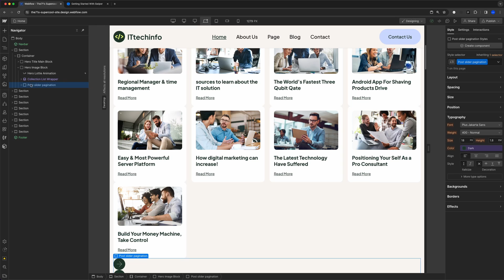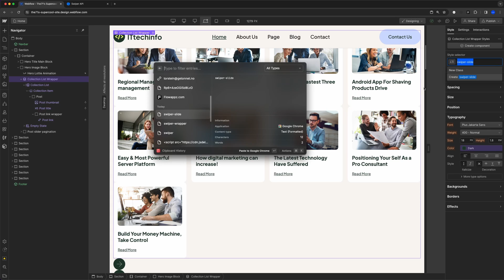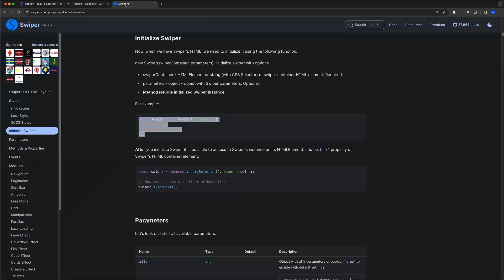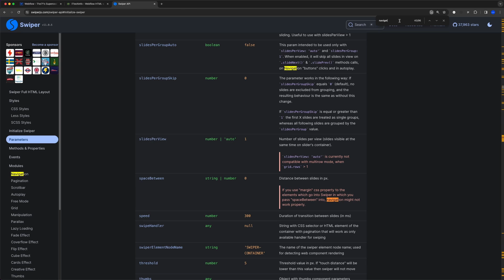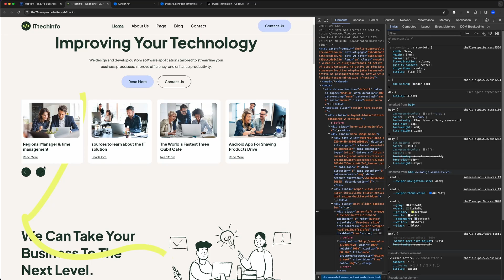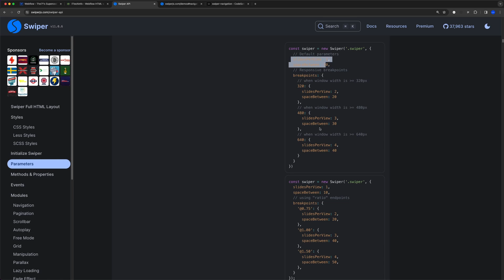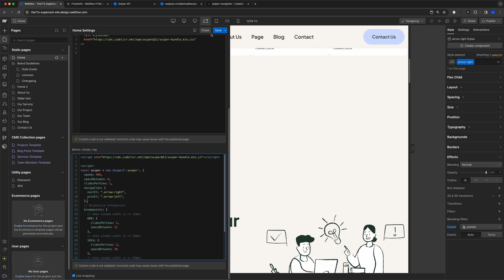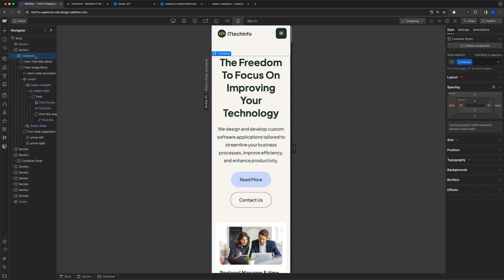Webflow CMS Slider with Swiper.js - Bangla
এই ভিডিওতে আমরা Webflow তে CMS এ কিভাবে Slider add করা যায় , তা নিয়ে আলোচনা করবো। এখানে আমরা আমাদের ব্রাউজারে Finsweet এর Extension ইন্সটল করে নিয়েছি এবং slider হিসেবে Swiper ব্যবহার করেছি।

বাংলায় আমার Translate করা Finsweet Client-first এর নিয়ম গুলো পড়তে পারেনঃ-

0:00 Intro
1:05 swiper.js installation
5:28 click functionality on Arrow buttons (navigation swiper)
8:25 adding breakpoints
6:40 setting up github
11:20 conclusion